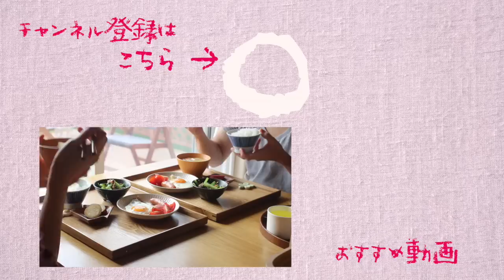目玉焼きとウインナーの朝ごはん。【和朝食・秋の献立】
関東、明日は雨だそうです。

今日の朝ごはん
・目玉焼きとウインナー
・小松菜の鯖味噌和え
・さつまいもの甘煮
・かぶと人参と油揚げと酒粕のお味噌汁
・ごはん

著書「野菜がおいしすぎる作り置き」発売中！

Instagram（@erika_pyys）:作り置きレシピ発信しています！

☆私が使っている料理道具です。
・お味噌汁に使っている鍋

・みそマドラー

・みそポット

・ごはん鍋

・液体調味料入れ